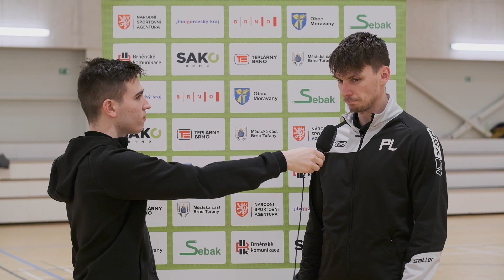ROZHOVOR - TROOPERS vs. DDQ Florbal Chomutov | 3. zápas PLAY-DOWN | Hosté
Rozhovor s nejlepším hráčem utkání za tým hostů Petrem Lincem a trenérem Martinem Bocianem, po jejich prohře proti TROOPERS.